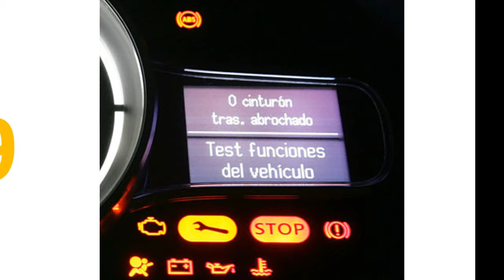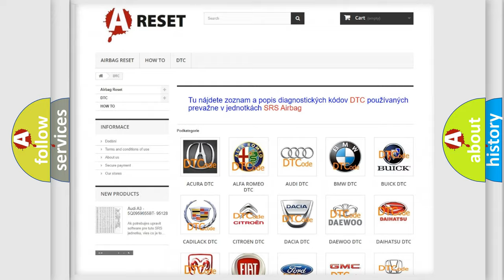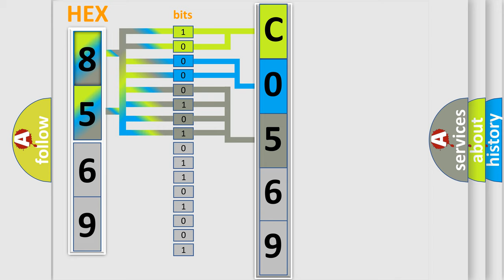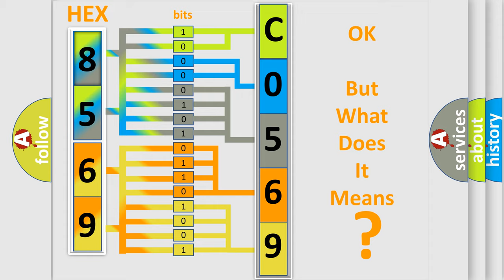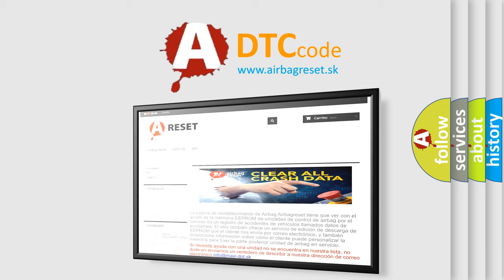DTC Saturn C0569-00 Short Explanation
Contents:
0:21 Basic DTC analysis according to OBD2 protocol standard.
1:48 Insight into programming
2:58 A diagnostically understandable description of the Diagnostic Trouble Code
3:05 Basic error definition

Make:
Saturn
Code:
C0569 00
Definition:
A or T Shift Solenoid B Malfunction (Mechanical)
Description:
Engine started,vehicle driven under normal driving conditions,and the PCM detected the Actual gear ratio and the Required gear ratio did not match during the CCM Rationality test.
Cause:
A or T component problems (i. e. ,in clutch,brake or gears)SSB is damaged,stuck "open" or stuck "closed"Transmission valve body is clogged,dirty or stuck
Failure Type: